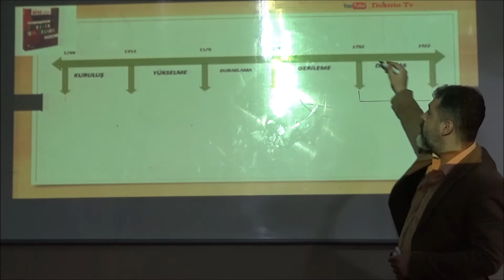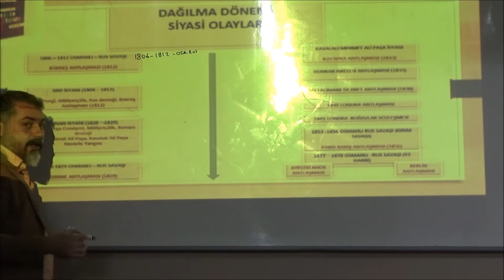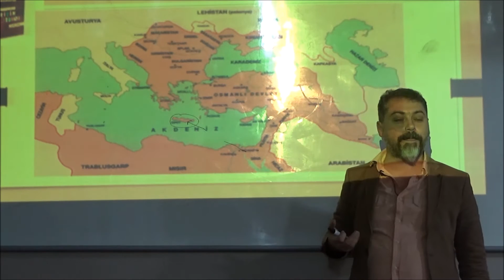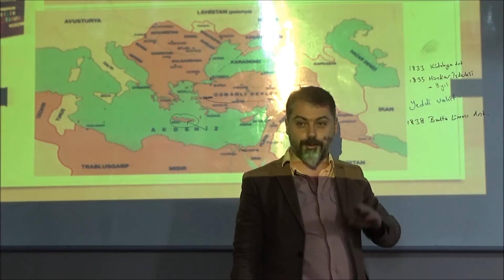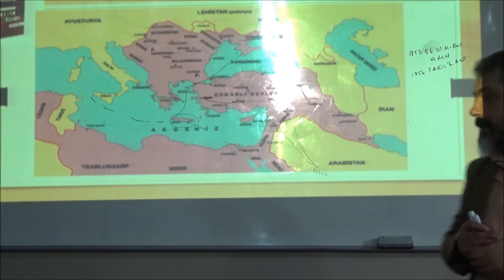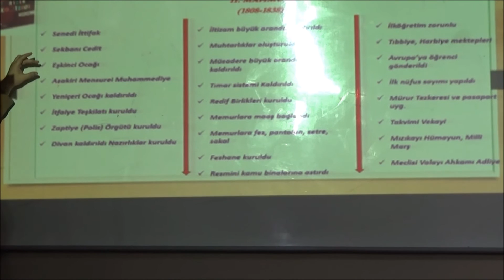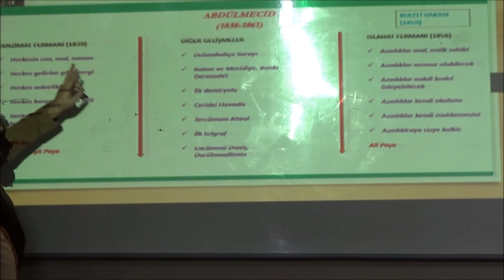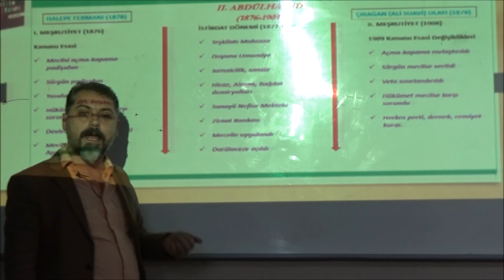OSMANLI SİYASİ TARİHİ SORU ÇÖZÜMÜ 3